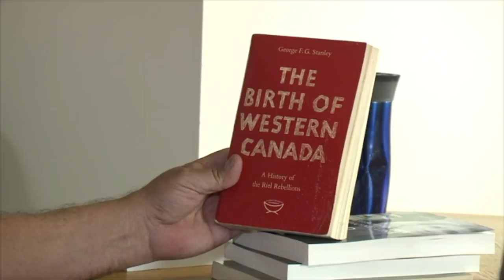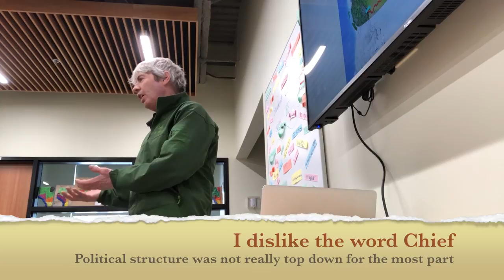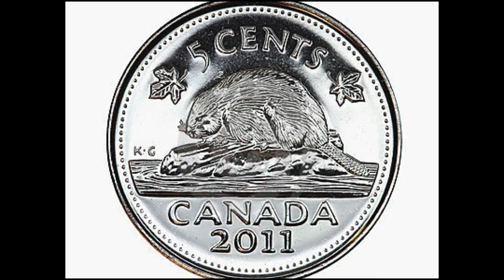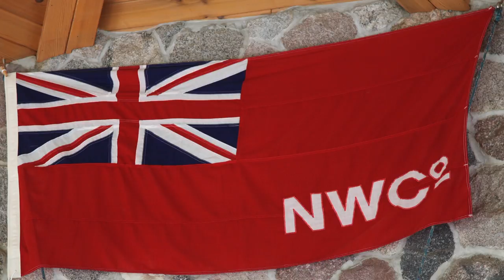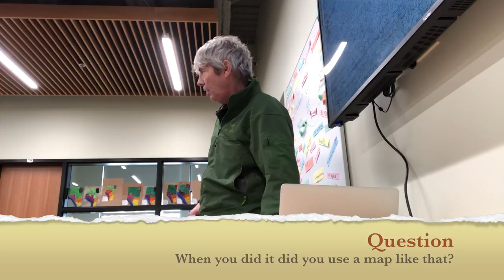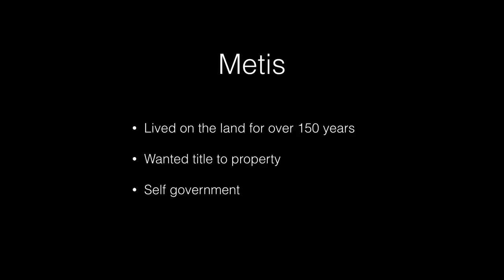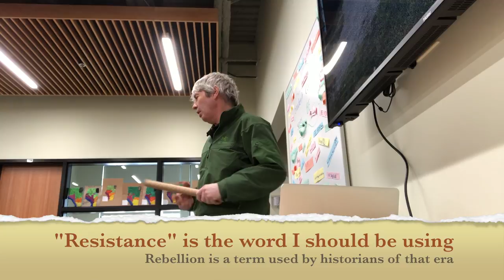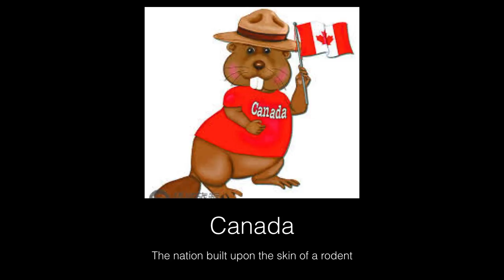HD Version= banff Elementry School - Grade 4 = Study the Fur Trade and the Metis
Same as my last upload except in a high Def Version for those who might want to use it for a demonstration. I put the lower in for teh quick download

The kids are studying the Fur Trade and Metis and how they relate to Canada. It is great to see the kids are so interested at such a young age. It really is the first step in the right direction to doing right by native people in this country.